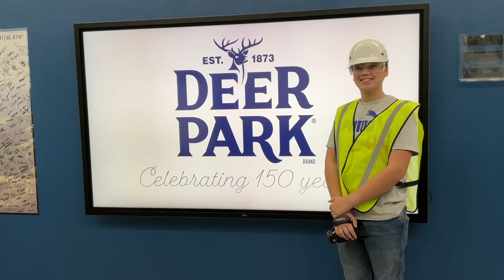Lehigh Valley 2024: Nitschmann